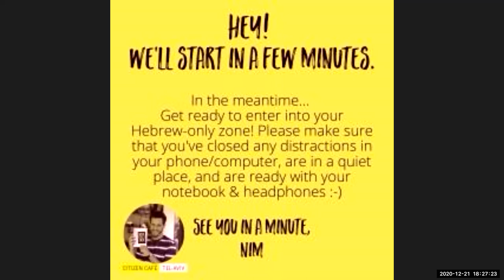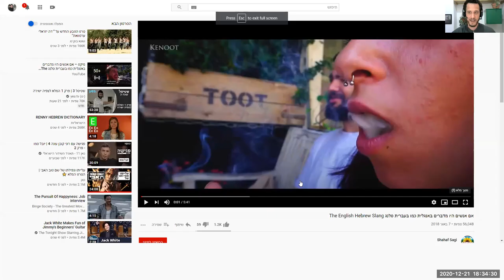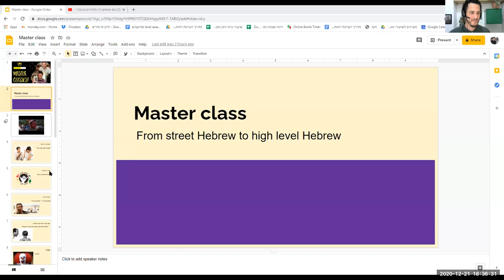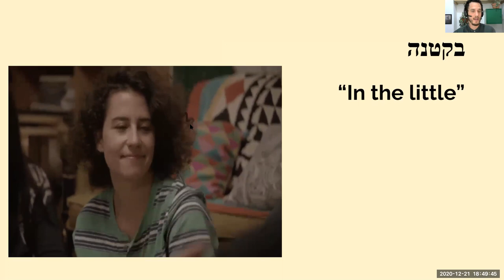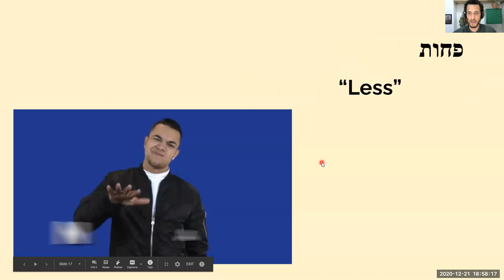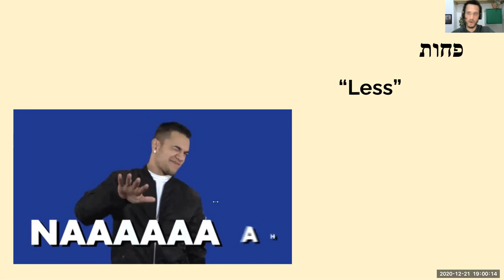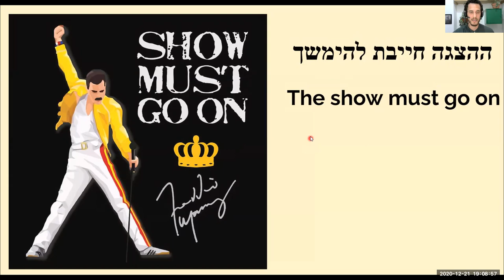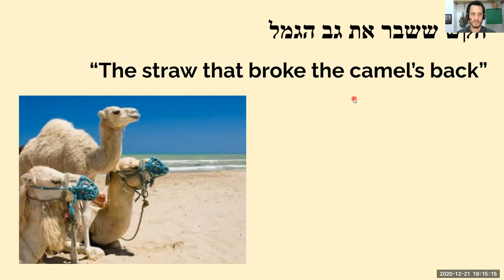From Street to High Level Hebrew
Find Your Level - Book a Free Intro Now! 📆

☕️ Join us live-online and start speaking Hebrew like a local!